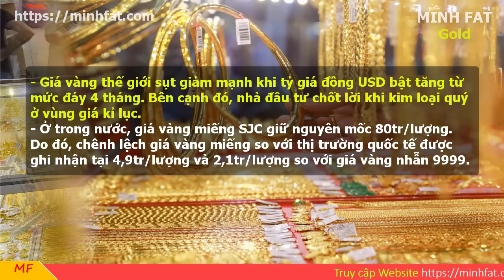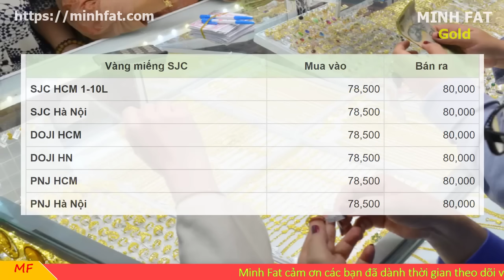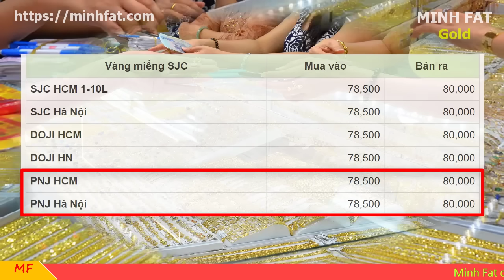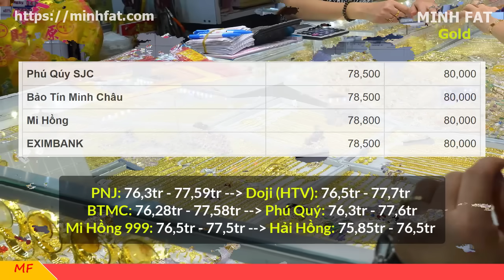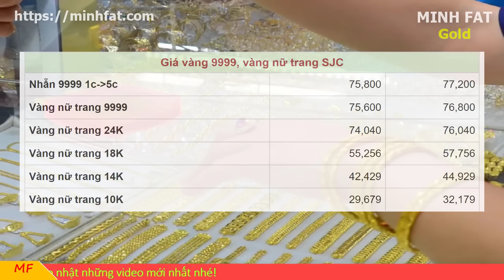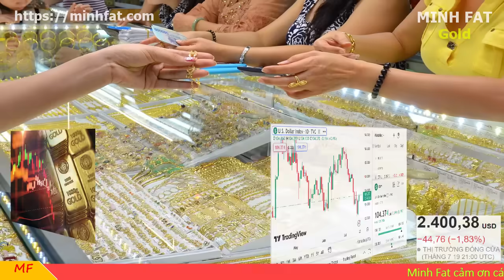Giá vàng hôm nay ngày 20/7/2024 - giá vàng 9999, vàng sjc, vàng nhẫn 9999,...